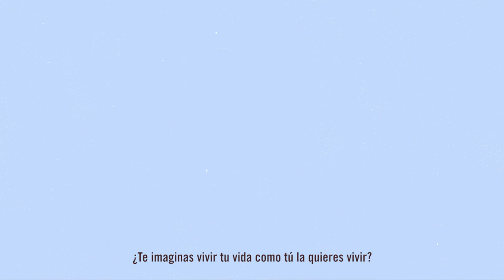Video de campaña de Plena inclusión Andalucía 2021